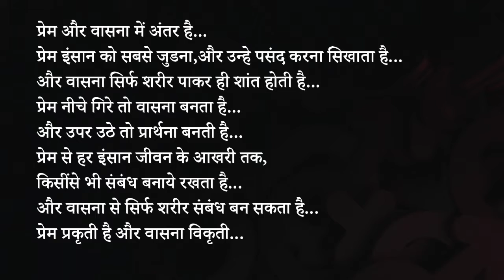Prem aur Vaasna | Book by Dr. Sunil Karpe.